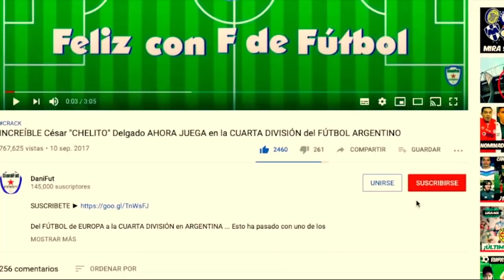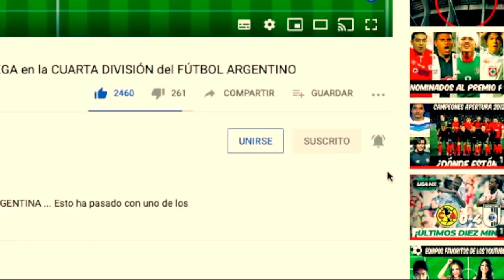DÓNDE VER la FINAL del MUNDIAL DE CLUBES BAYERN vs TIGRES EN VIVO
Descubre COMO VER el PARTIDO de la FINAL DEL MUNDIAL DE CLUBES entre BAYERN MUNICH vs TIGRES totalmente EN VIVO  .. La FECHA el HORARIO y el CANAL DE TRANSMISIÓN

...  además podría GANAR un JERSEY DE TIGRES en este vídeo